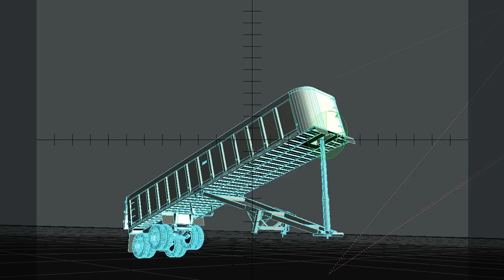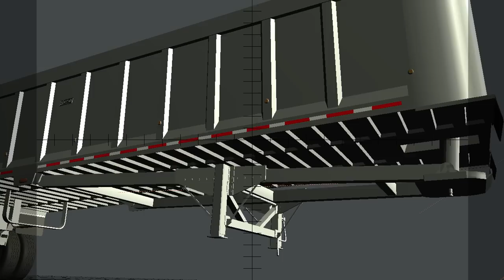3D model Trail King frameless end dump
Fully animated trailer 3d model.